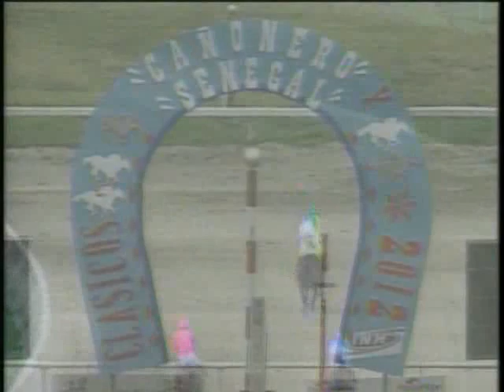Clásico Cañonero 2012 - La Rinconada